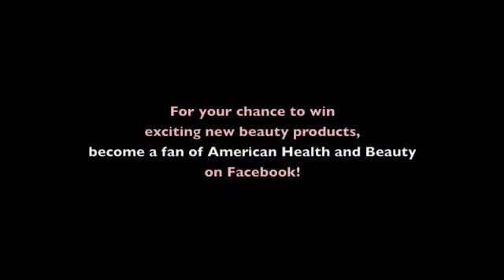How To Choose The Right LAL Device - Dr. Thomas Barnes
Dr. Thomas Barnes of The Cosmetic Surgery and Laser Center in Newport Beach, California speaks with AHB editor Keith Veseleny about how to choose the right Laser Assisted Lipolysis (LAL) device for your practice.